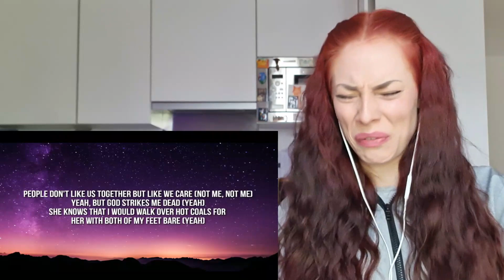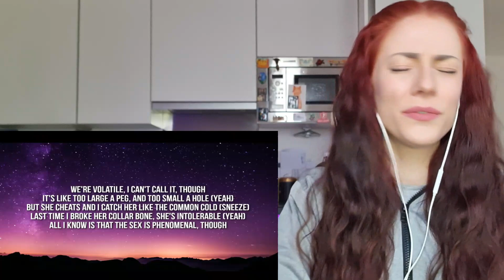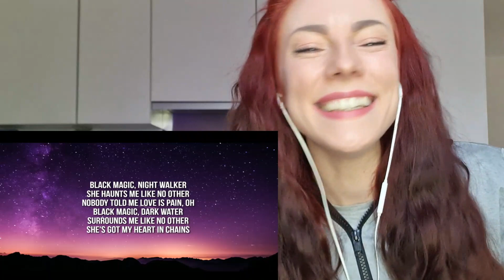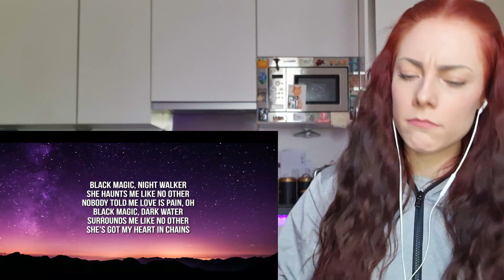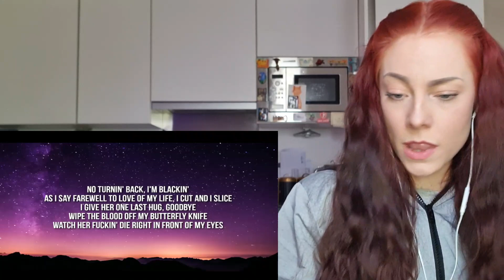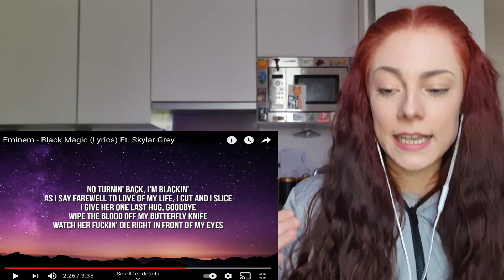EMINEM - BLACK MAGIC FT. SKYLAR GREY | UK REACTION 🇬🇧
Yoooo guys, welcome back!

Today we're reacting to EMINEM - BLACK MAGIC Ft. SKYLAR GREY and it is a DEEP one!!!

Let me know what you guys think of the song and the reaction and what you want me to react to!🙌

I appreciate you all so much, honestly!❤️❤️